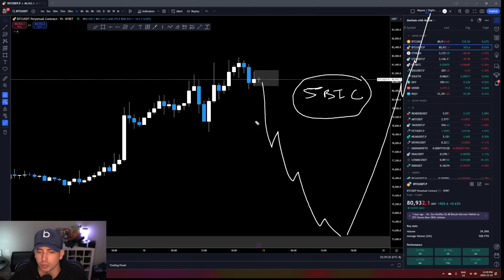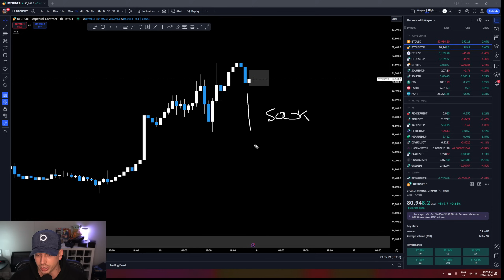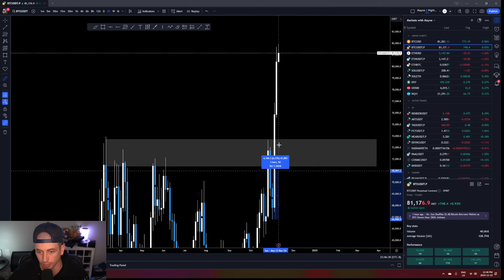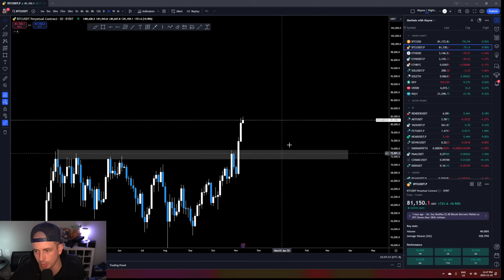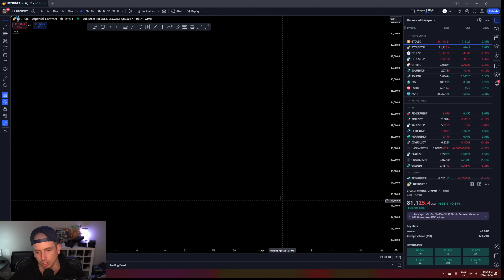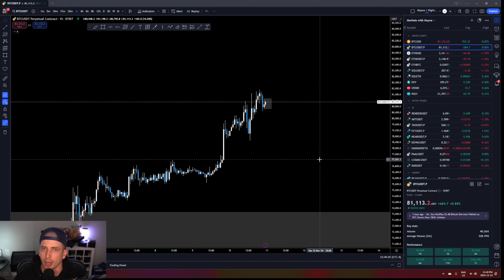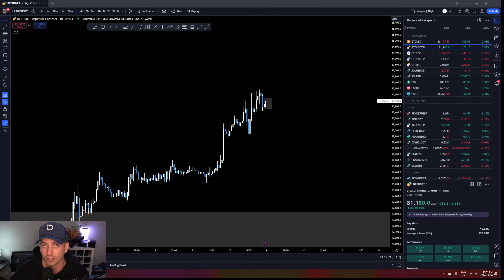Market Update | $80,000 for 1 Bitcoin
Follow: @Tradermayne and @breakoutprop on Twitter, Instagram and Tiktok